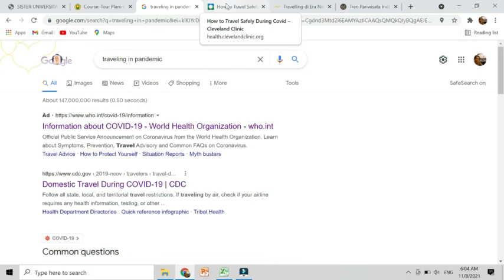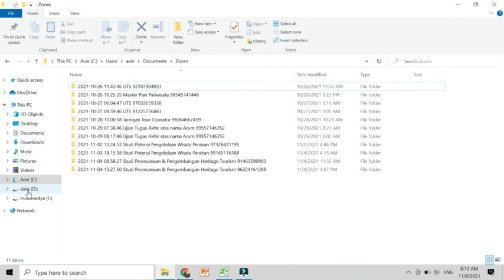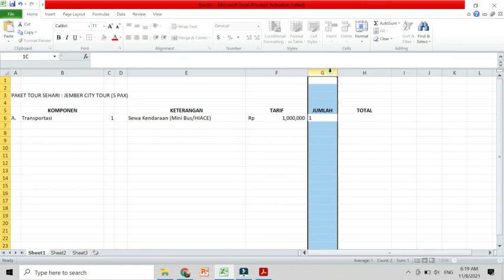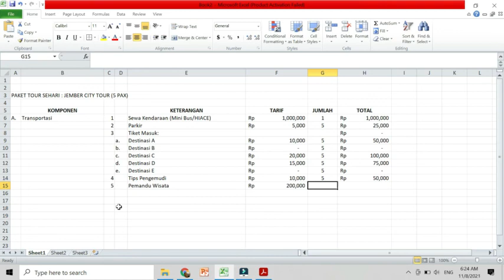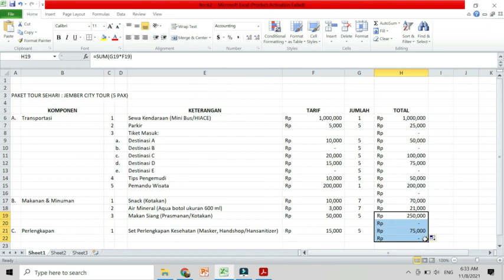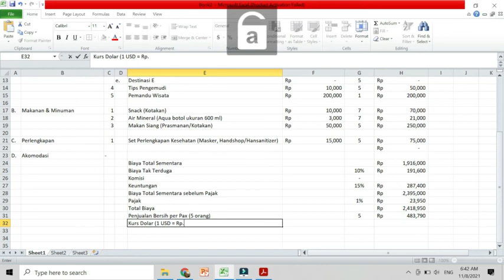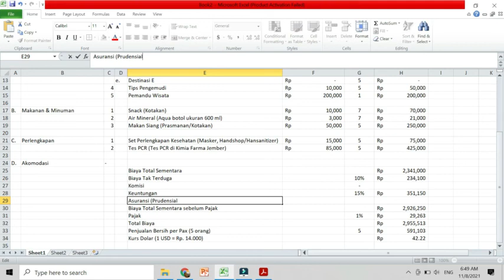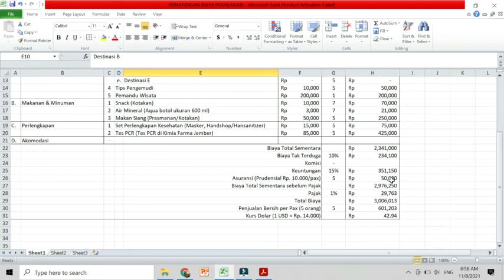CARA MEMBUAT PAKET WISATA TOUR TRAVEL | PASCA PANDEMI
Cara Membuat Paket Wisata Tour Travel di masa Pasca Pandemi menjadi hal yang perlu dilakukan secara reguler. Pasca Pandemi calon wisatawan akan memilih lebih selektif memilih jenis paket wisata yang akan mereka beli. Sehingga dibutuhkan Cara Membuat Paket Wisata Tour Travel yang mampu mengakomodir kebutuhan wisatawan.